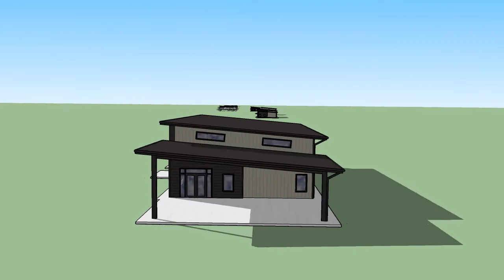112.5 CR 208 Seminole, TX For Lease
This one of a kind building being constructed is for lease and not for sale! Lease will be at $1.25/sf.
-well insulated & lined shop
-30'x40' office space
-50'x40' shop space
-3200 total square feet
-top grade office
-covered entryway/porch
-secluded fenced yard one acre lot
-16' overhead doors
-entrance off of paved County Road 208
-600' from US Hwy 385
-located in a commercial complex
-unique in design and look
-total caliche-packed yard
-underground utilities
Hurry now and we can make changes on the interior construction for you!